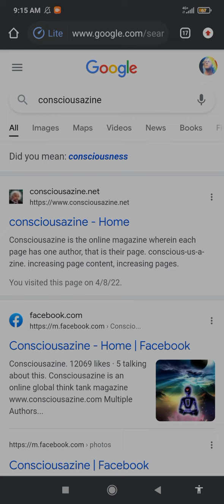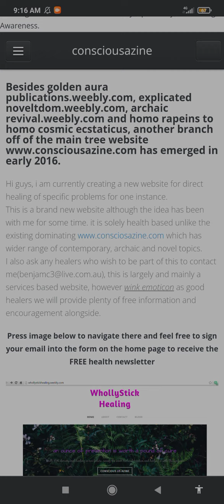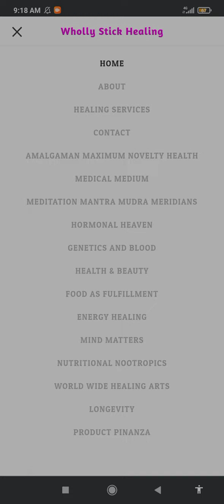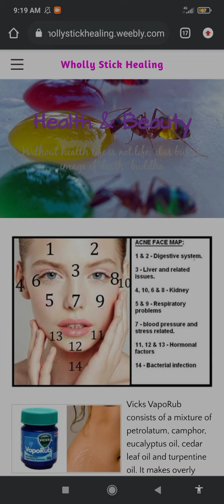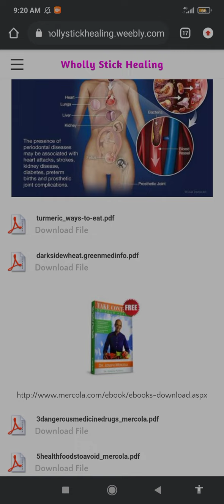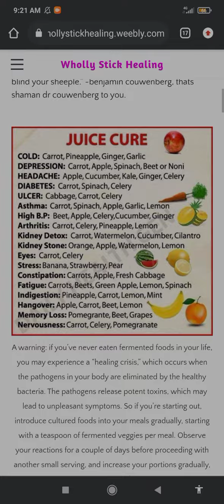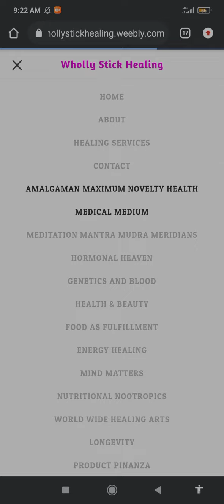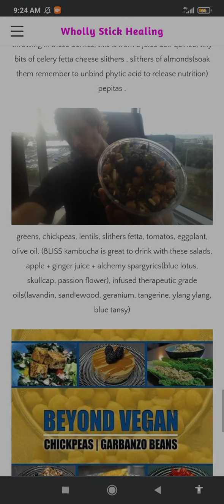MINI HEALTH CONSULTATION WEI CHENG LIN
leave a little like if you enjoyed the video